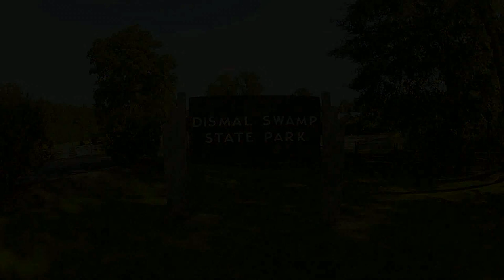THE TITAN - SQUALUS MARINE DIVERS